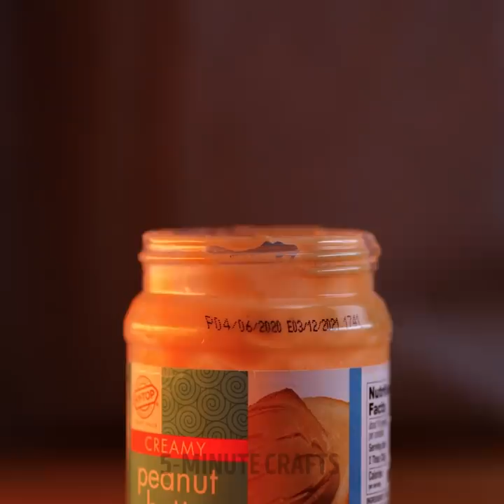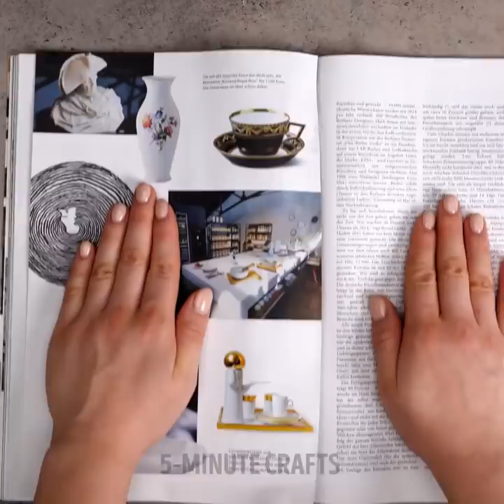CLEVER RANDOM HACKS FOR EVERYDAY STRUGGLES || Smart Kitchen Hacks, Household And Cleaning Tips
TIMESTAMPS:
00:00 Party cake cutting
00:40 Removing egg from the floor
01:10 How to clean toothbrush
01:25 Lazy glasses for Netflix and chill
02:32 Phone screen cleaning
03:15 How to scale someone's height